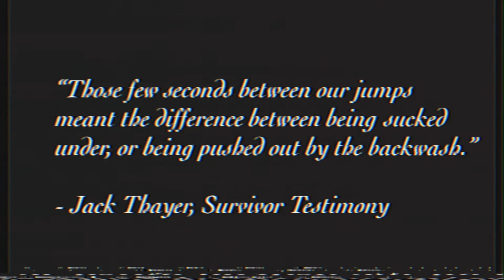Unsinkable - [CLIP] Jack Thayer jumps overboard - Independent film, WIP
“Unsinkable” is an indie film that I am making to show the true terror of the Sinking of the Titanic. It is expected to release some time this year.